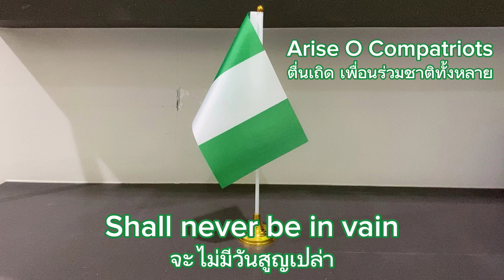🇳🇬National Anthem of Nigeria เพลงชาติไนจีเรีย (1978–2024) - Arise O Compatriots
ความหมาย: ตื่นเถิด เพื่อนร่วมชาติทั้งหลาย
National Anthem of Nigeria (1978–2024)
Arise O Compatriots

English Lyrics
Arise O Compatriots!
Nigeria's call obey!
To serve our fatherland
With love and strength and faith
The labour of our heroes past
Shall never be in vain
To serve with heart and might
One nation bound in freedom!
Peace and unity!

Thai Lyrics
ตื่นเถิด เพื่อนร่วมชาติทั้งหลาย!
เสียงเพรียกหาของชาวไนจีเรีย!
เพื่อรับใช้ปิตุภูมิของเรา
ด้วยความรัก ความแข็งแกร่ง และแรงศรัทธา
จากความลำบากของวีรบุรุษเราในอดีต
จะไม่มีวันสูญเปล่า
จงรับใช้ด้วยแรงกายและใจ
หนึ่งประเทศที่ผูกพันด้วยเสรีภาพ!
สันติภาพและเอกภาพ!

Lyrics: Wikipedia
Data: Wikipedia
Trans: Wikipedia